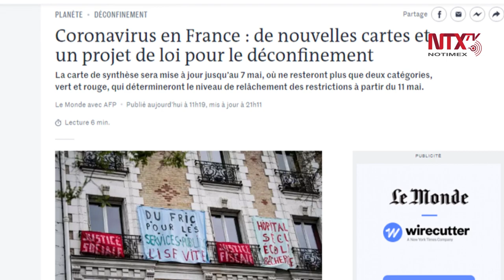Francia extendería estado de emergencia por dos meses más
El ministro de Salud francés, Olivier Véran, anunció hoy la posible extensión por dos meses del estado de emergencia por COVID-19 a partir del 24 de mayo, mismo que entró en vigor en marzo pasado con el fin de reducir el número de contagios.